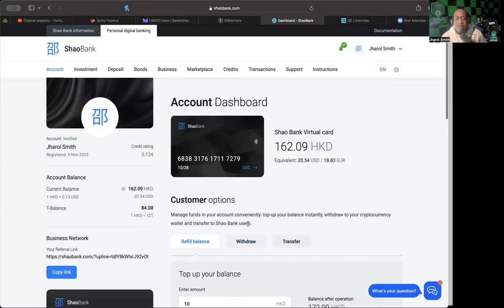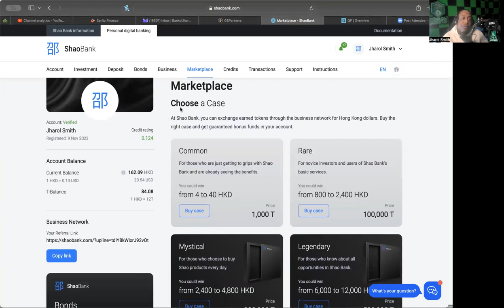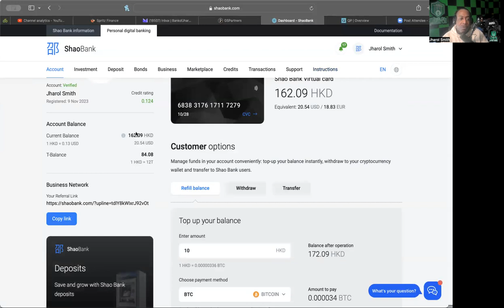SHAOBANK *UPDATE* (11/30/23) -- ONE OF THE MOST IMPRESSIVE OPPORTUNITIES ON MY DOCKET CURRENTLY!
REGISTER FOR CORE 4 EVENT IN DECEMBER 23'!

WANT TO JOIN TRADE LIKE CRAZY?:
app.tradelikecrazy.ai/register/bankofjharol